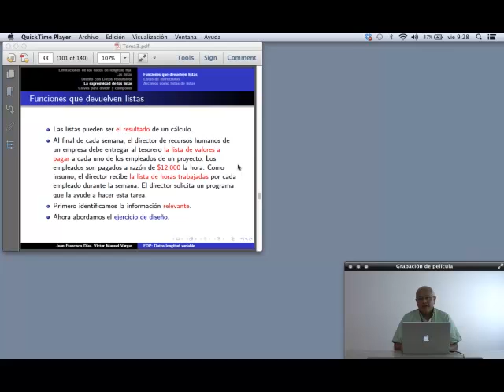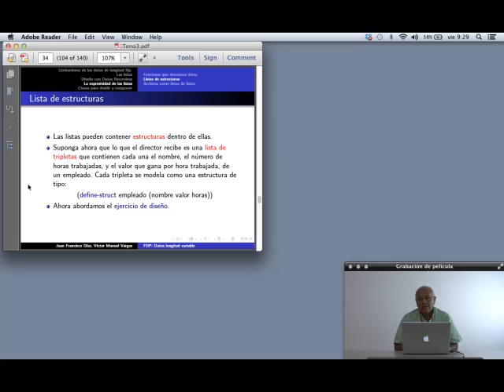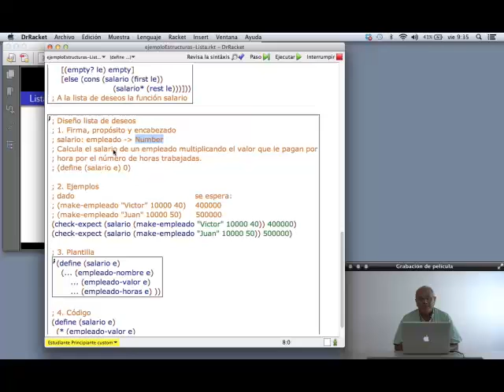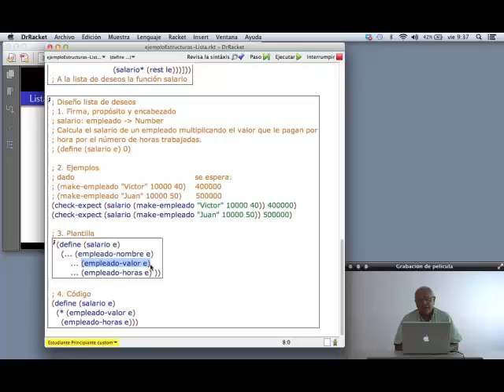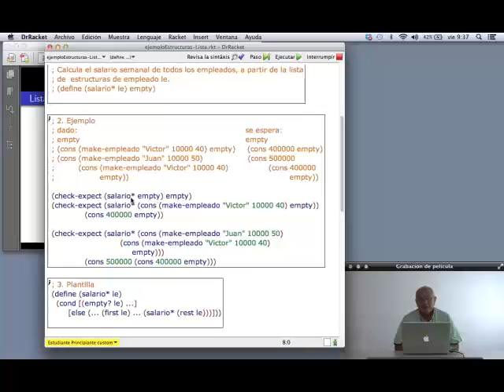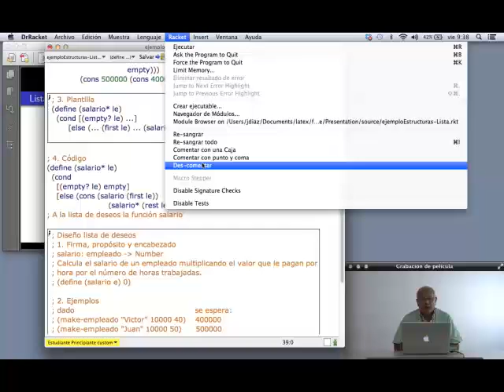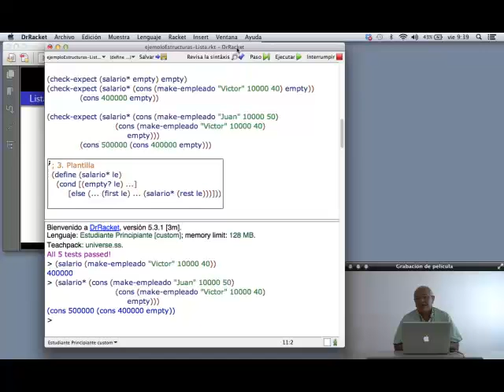Listas de estructuras